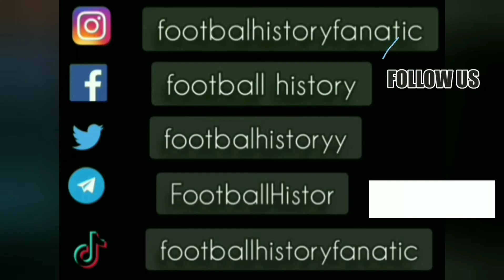Ive Jerolimov ● Goal and Skills ● Hajduk Split 4-0 OFI ● UEFA Cup 1986-87